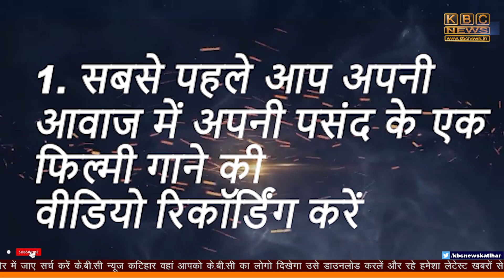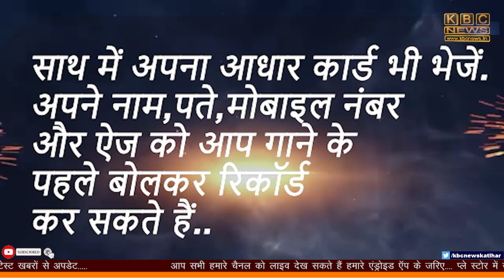फलका:अनियंत्रित होकर गड्ढे में पलटी ऑटो,एक की चली गई जान || KBC News